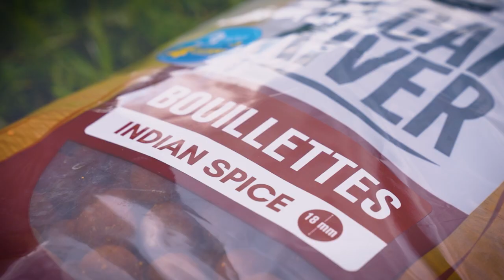En session avec Pierre Meyer - Petits étangs en sortie d’hiver - Pêche de la carpe | Cap River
La transition entre l’hiver et le printemps est toujours une période délicate à aborder pour la pêche. Pierre Meyer nous explique comment il optimise ses résultats durant les mois les plus froids de l’année sur des étangs très peu profonds. Le moindre redoux a un effet très positif sur les poissons à cette période, Pierre nous prouve qu’en tombant dans le bon créneau avec une approche adaptée, il est possible de réaliser une très belle session ! Il nous détail ses choix stratégiques, les appâts qu’il préconise à cette saison, les adaptations techniques... Bon visionnage !